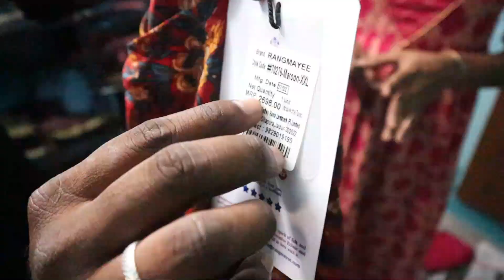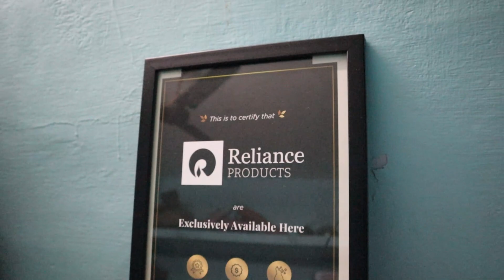200% Offer தர்ராங்கப்பா 😲 Avasa , Dhuni Wholesale price Online Kurtis in Coimbatore | TAMIL VLOGGER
200% Offer தர்ராங்கப்பா 😲 Avasa , Dhuni Wholesale price Online Kurtis in Coimbatore | TAMIL VLOGGER

Divya
4/10 kasthuri nagar
Madukkarai main road
Sundrapuram
Coimbatore
Landmark near to sbi bank
Tamil Nadu-641021

Catering order for details please content 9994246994

Instagram id
Dharshini.v2272000

Facebook id
Dharshini fashion collections

For Advertising & Business👇
விளம்பர தொடர்புக்கு

                        Thank u.